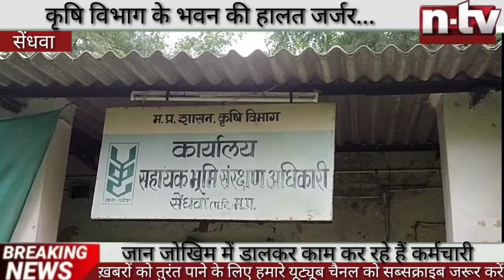Sendhwa सरकारी भवन कृषि विभाग कार्यालय की हालत जर्जर, जान जोखिम में डालकर काम कर रहे हे कर्मचारी